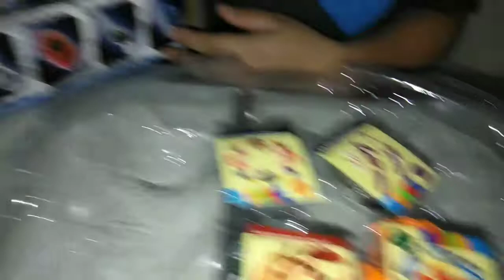BEYBLADE BURST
Halo teman-teman, bagaimana kabarnya? semoga dalam keadaan sehat ya. Video kali ini aku bermain Beyblade karena aku baru saja membelinya. Aku sangat senang sudah punya arena beyblade.